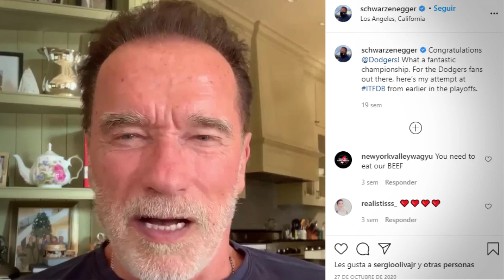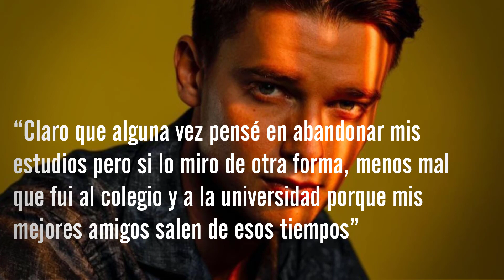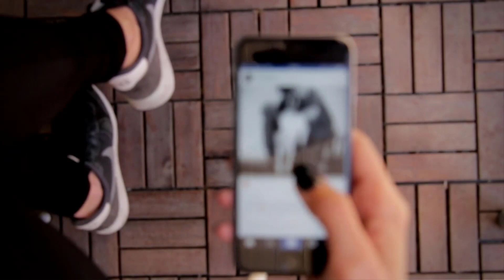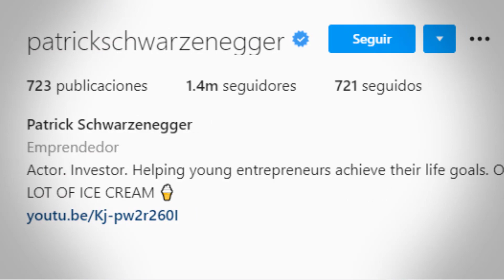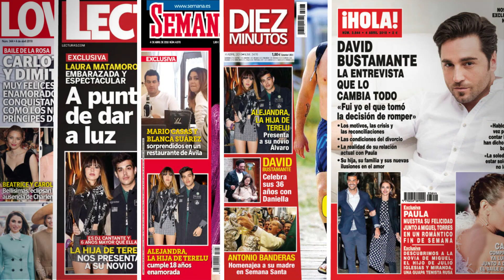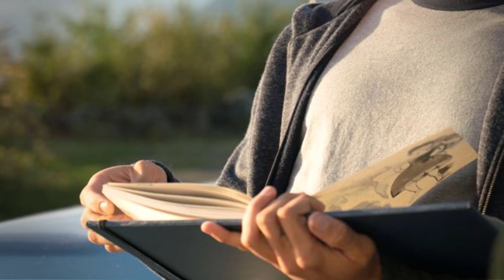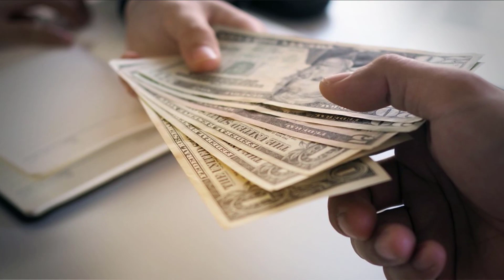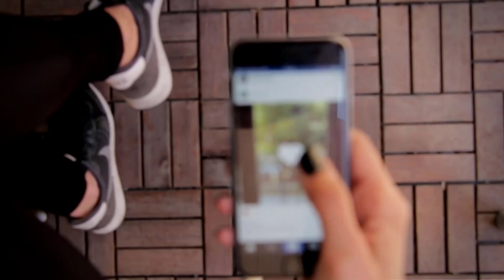ASI VIVE EL HIJO FAVORITO DE ARNOLD SCHWARZENEGER Patrick Schwarzenegger